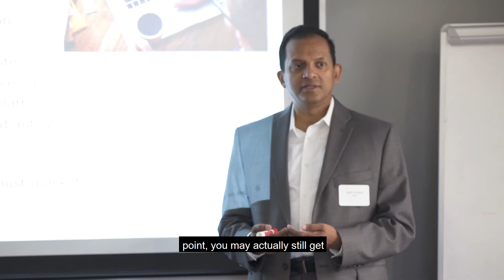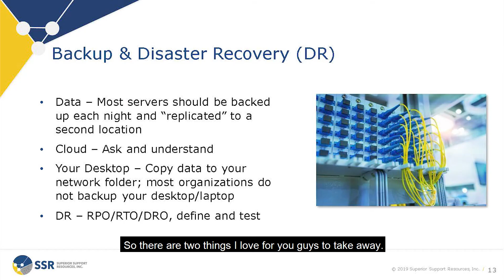SSR Tech Bytes: Backup Your Data to Manage Security Threats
Where is your data sitting and how often are you backing it up? Outside of training your team to identify security threats, such as avoiding clicking on questionable links and attachments, the number one thing you can do to minimize IT security risks, is to backup your data. That way, if one day you do become infected, you are able to get your data back. This video explains the importance of backing up your data.